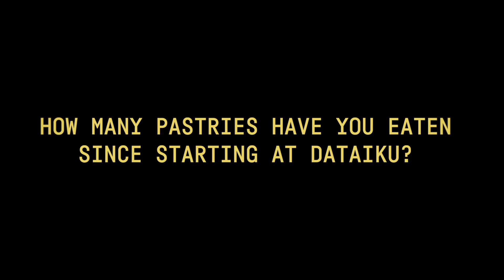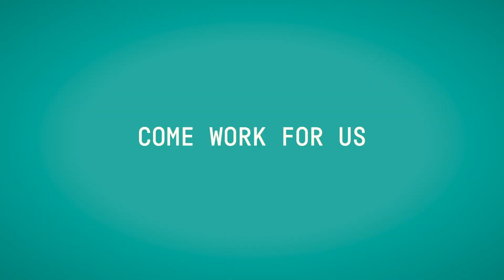Meet Aimee, Data Scientist at Dataiku